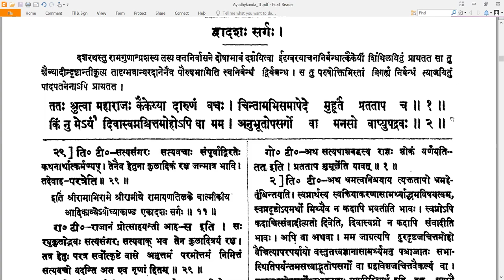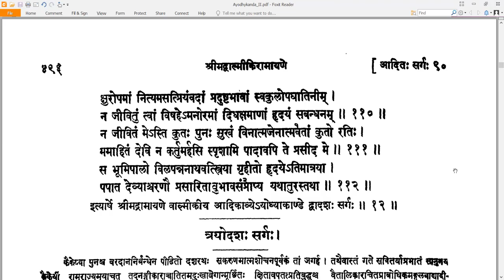12 Valmiki RamayaNam - वाल्मीकि रामायणम् - Ayodhyakandam अयोध्याकाण्डम् Sarga 12 सर्गः १२